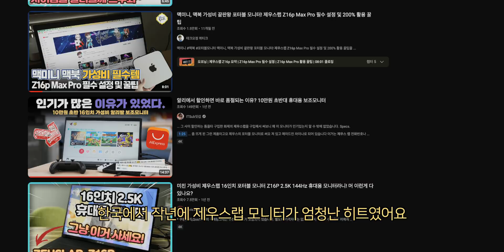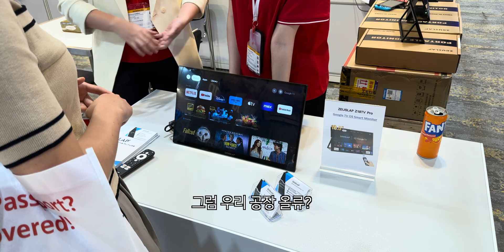최초 공개! 제우스랩 본사, 공장투어, 창업자 인터뷰 [테크트립 심천 ep.2]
**최초 공개!!**
6월 중 한국에 서비스센터를 설립하신다고해요!!! 빠밤!!
이제 CS 걱정없이 핫딜 뜨면 바로 구매 ㄱㄱ하세욥 ㅎㅎㅎ

심천에 있는 제우스랩 본사에 다녀왔습니다 ☺️
생산 라인도 둘러보고 열정적인 대표님께 이것 저것 궁금한 것들을 여쭤보고 왔어요!
(가성비 모니터의 비결, 불량, 미래 계획 등등등)
현재 대량 생산 라인은 (남궁세가의) 안휘에 있고 심천에는 새로 사무실과 라인을 구축 중입니다.
제가 질문한 것들 말고 또 궁금하신 게 있으실까요?
댓글에 남겨주시면 다음 기회에 또 여쭤볼게요 👍🏻

00:00 인트로
00:14 공장 투어
01:12 테스트룸 - 불량 검사
01:58 밝기 셋팅 질문
02:37 레이저 각인 & 완충제 포장
03:23 인터뷰 시작
03:43 한국 시장 비중
04:05 베스트 모델
04:38 가격의 비결
05:15 스펙 표기 오류
07:03 최초 공개 !! - CS 계획
08:00 애플 실리콘 호환
08:57 부품 뽑기
09:10 논글레어 패널
09:47 OLED 출시
10:47 회사 소개
11:55 비하인드 스토리